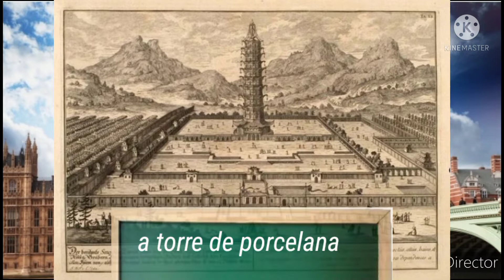OS 7 MONUMENTOS HISTÓRICOS QUE NÃO EXISTEM MAIS !!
HOJE VOCÊ VERÁ OS 7 MONUMENTOS QUE NÃO EXISTEM MAIS OU PELA AÇÃO DO TEMPO OU POR CAUSA DOS SERES HUMANOS JÁ GOSTOU DA IDEIA ENTÃO JÁ DEIXE SEU GOSTEI E SE INSCREVA NO CANAL E ASSISTA AO VÍDEO ATÉ O FINAL PARA DESCOBRIR O TOP 1 QUE VAI TE DEIXAR DE QUEIXO CAÍDO !! ENTÃO FALOUS E FUIS TCHAU !!

você quer me enviar alguma ideia  ? se sim me mande sua ideia de vídeo pelo instagram !!

                                               falous e fuis tchau !